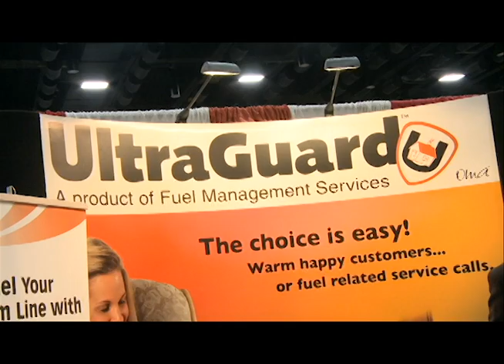Why Sponsor v2